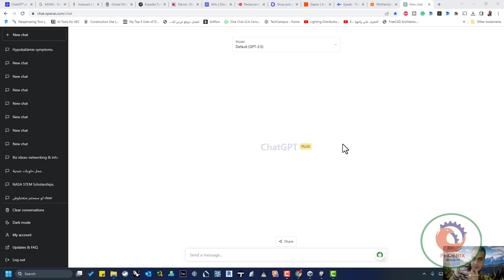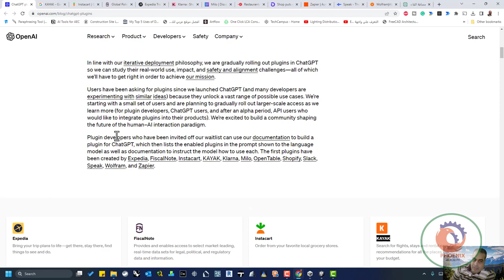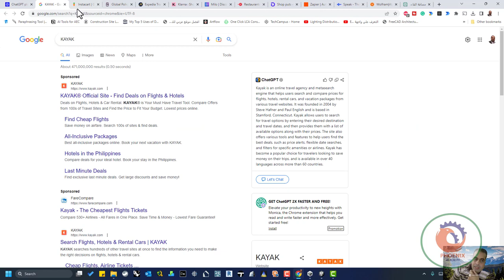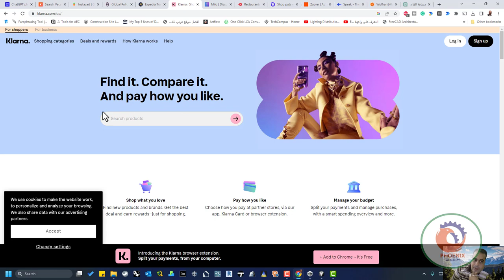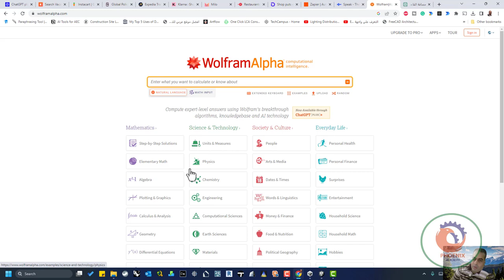ChatGPT plugins اضافات داخل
❤️ روابط التواصل
✅ انستجرام